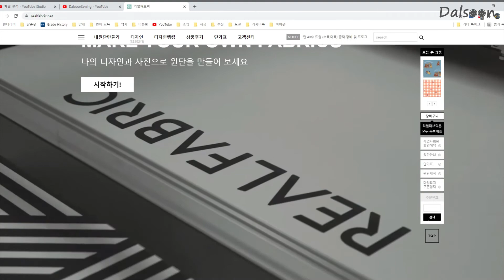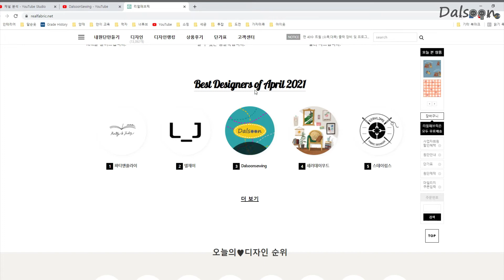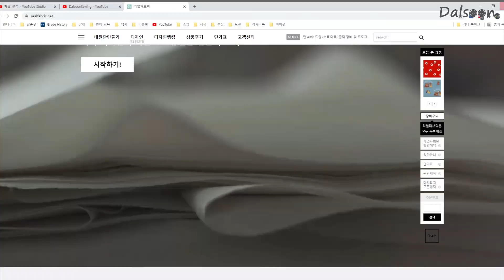DIY[Fun sewing:나만의 원단 만들기] 패턴디자인 올려 제작 할 수 있는 사이트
간단한 패턴 작업만 하실 수 있으시다면 얼마든지 의미 있는 나만의 원단 제작이 가능하세요!~
Dalsoon은 그래서 달순만의 원단을 한번 제작해 보았어요!~~~
다음에는 제 원단으로 아이템 제작해 올려 볼께요!~